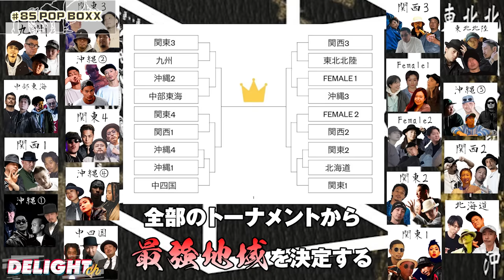フォーマーアクションでJDD優勝に至るまで【マシーン原田の部屋】#85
【マシーン原田の部屋】第23回ゲスト’’KITE’’（フォーマーアクション,  UltimateCrew,FAB5BOOGzALLSTARz）第3話
【マシーンの部屋初めから一気見再生リスト】
本日のお話（目次）
00:00 前回の振り返り
00:27 ダンスとの出会い（先週の続き）
02:11 MADOKAとの出会い
03:10 フォーマーアクション
04:31 有名になるまで
07:06 MADOKA
07:56 JDD VOL.16
11:35  POP BOXX
12:18 次回予告
12:31 KITEお勧めの曲3
・意外なKITEの初めてのチームメイトとは
・フォーマーアクションのチーム遍歴
・バトル常勝KITEになるきっかけ
・全てはMADOKAのおかげ！？
・魂のこもったショーケース（JDD VOL.16）
・POPPING最強地域を決める戦いPOP BOXX

※飛沫感染予防のため間に透明な仕切りを用意の上、マスクを外して対談しております。

KITEプロフィール
現在プロフェッショナルダンサーとして活動し、国内では大会への参加、イベントなどでのパフォーマンス、全国各地のスタジオでのレッスン、そのスタジオでの発表会の演出、構成、生徒たちへの振り付け、アーティストやCMの振り付け、舞台などミュージカルでの総合振り付けなど多くの方面で活躍中である。2017年より講演会の活動も始め今までの経験を生かし多くの人に元気や勇気を与えている。
    バトル戦歴:
•2000年~2005年
ムラサキスポーツ、WOOFIN’etc主催ダンスコンテスト優勝 POP LOCK BOXソロバトル 優勝
REAL MOVEMENTダンスコンテスト 優勝
Super Fridays 2on2 優勝
Super Fridays 3on3 優勝
•2006年 B-BOY CHALLENGE in KOREA 優勝
•2007年 POPPING BATTLE 1on1 in 広島 優勝
•2007年 UK B-BOY CHAMPIONSHIP 東京予選 優勝
•2008年 SuperFriday POPPING 1on1 GrandChampionship 優勝
•2008年 Street Dance Kemp in Czech Poppin’ solo battle 優勝
•2008年 Street Dance Kemp in Czech FreeStyle Team battle 優勝
•2009年 Juste debout japan 2on2 優勝
•2009年 Juste debout World Final in Paris 優勝
•2009年 Street Dance Kemp in Czech Poppin’ solo battle 優勝
•2009年 Street Dance Kemp in Czech FreeStyle Team battle 優勝
•2009年 JAPAN DANCE DELIGHT Vol.16 優勝
•2010年 B-BOY CHALLENGE in KOREA 優勝
•2010年 Keep On Dancing World championship in China Poppin’ 1on1 優勝
•2010年 World Dance Colosseum 日本予選 優勝
•2010年 World Dance Colosseum World Final 優勝
•2010年 Street Dance Kemp in Czech Poppin’ solo battle 優勝
•2011年 UK B-BOYChampionshipJapan予選 優勝
•2011年 UK B-BOYChampionshipWorld Final 優勝
•2011年 TOKYO DANCE DELIGHT vol.13 優勝
•2012年 JUSTE DEBOUT Japan 優勝
•2012年 FUNKZILLA poppin solo World Final 優勝
•2013年 JUSTE DEBOUT Japan 優勝
•2013年 AREA 51 in Tronto poppin solo 優勝
•2013年 BATTLE-ISM WorldCrewBattle in Taiwan 優勝
•2013年 LKS World solo battle in France 優勝
•2014年 FUNK STYLERS BATTLE WORLD FINAL in Korea 優勝
•2015年 OLD SCHOOL NIGHT Vol.17 優勝
•2015年 HIP HOP INTERNATIONAL POP World Final 1on1battle 優勝
•2016年 B’NARY POPSTAR 2on2 Battle in CHINA 優勝
•2017年 JUSTE DEBOUT JAPAN 優勝
•2017年 BUCHEON BBOY INTERNATIONAL CHAMPIONSHOP POPPIN SOLO BATTLE 優勝
•2018年 SUMMER DANCE FOREVER WORLD FINAL POPPING SOLO BATTLE 優勝
•2019年 RED BULL dance your style 2019 Japan final 優勝
•2019年 SUMMER DANCE FOREVER WORLD FINAL-The Warrior Edition- POPPING SOLO BATTLE 優勝

マシーン原田プロフィール
ADHIP会長　1983年にブレイキングを始めたジャパニーズB-BOY第一世代。 岡村隆史(ナインティナイン)も所属していた大阪の伝説チーム「ANGEL DUST BREAKERS」のリーダーであり日本のトップB-BOYとして活動後1992年、ストリートダンスプロモーションカンパニー「アドヒップ」を設立。
世界最大級、最高レベルのストリートダンスコンテスト「JAPAN DANCE DELIGHT」をはじめ、多数イベントを主催。
ストリートダンスのフリーペーパー「ダンスディライトマガジン」創刊。 2000年には世界最大級のブレイクダンスイベント「BATTLE OF THE YEAR」の日本大会をアジアで初めて開催。
世界各国との繋がりも強くその影響力は計り知れない。
 2017年8月、大阪を世界的なストリートダンスの街とした功績が称えられ、「第一回たかじんアワード・レジェンド部門」受賞。